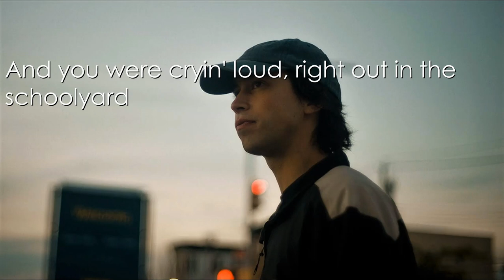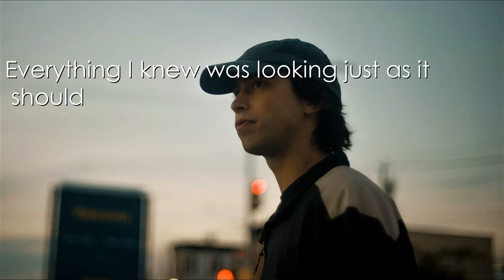Alex G - Gnaw (Lyrics)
go follow his band camp he deserves it
Also id love to hear what people think the lyrics mean cause i still don't fully get them

Iv just started making music and would greatly appreciate any anyone giving my music a chance, im new to this so any feedback positive or negative would be appreciated, thanks.